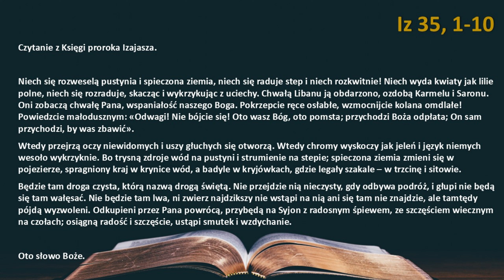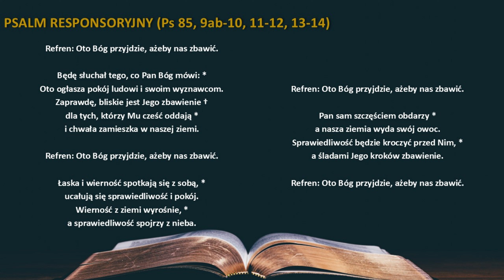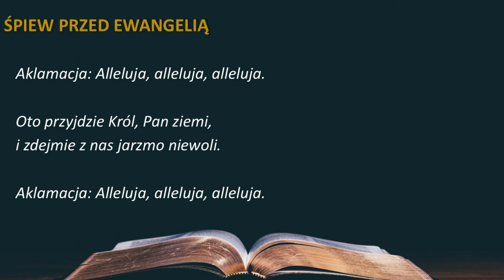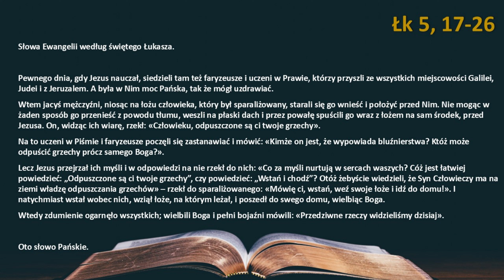Słowo Boże na dziś 09.12.2024r. - wspomnienie św. Jana Diego Cuauhtlatoatzin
PONIEDZIAŁEK II TYGODNIA ADWENTU

PIERWSZE CZYTANIE (Iz 35, 1-10)

Sam Bóg przyjdzie, aby nas zbawić

Niech się rozweselą pustynia i spieczona ziemia, niech się raduje step i niech rozkwitnie! Niech wyda kwiaty jak lilie polne, niech się rozraduje, skacząc i wykrzykując z uciechy. Chwałą Libanu ją obdarzono, ozdobą Karmelu i Saronu. Oni zobaczą chwałę Pana, wspaniałość naszego Boga. Pokrzepcie ręce osłabłe, wzmocnijcie kolana omdlałe! Powiedzcie małodusznym: «Odwagi! Nie bójcie się! Oto wasz Bóg, oto pomsta; przychodzi Boża odpłata; On sam przychodzi, by was zbawić».
Wtedy przejrzą oczy niewidomych i uszy głuchych się otworzą. Wtedy chromy wyskoczy jak jeleń i język niemych wesoło wykrzyknie. Bo trysną zdroje wód na pustyni i strumienie na stepie; spieczona ziemia zmieni się w pojezierze, spragniony kraj w krynice wód, a badyle w kryjówkach, gdzie legały szakale – w trzcinę i sitowie.
Będzie tam droga czysta, którą nazwą drogą świętą. Nie przejdzie nią nieczysty, gdy odbywa podróż, i głupi nie będą się tam wałęsać. Nie będzie tam lwa, ni zwierz najdzikszy nie wstąpi na nią ani się tam nie znajdzie, ale tamtędy pójdą wyzwoleni. Odkupieni przez Pana powrócą, przybędą na Syjon z radosnym śpiewem, ze szczęściem wiecznym na czołach; osiągną radość i szczęście, ustąpi smutek i wzdychanie.

PSALM RESPONSORYJNY (Ps 85, 9ab-10, 11-12, 13-14)

Refren: Oto Bóg przyjdzie, ażeby nas zbawić.

Będę słuchał tego, co Pan Bóg mówi: *
Oto ogłasza pokój ludowi i swoim wyznawcom.
Zaprawdę, bliskie jest Jego zbawienie †
dla tych, którzy Mu cześć oddają *
i chwała zamieszka w naszej ziemi.

Łaska i wierność spotkają się z sobą, *
ucałują się sprawiedliwość i pokój.
Wierność z ziemi wyrośnie, *
a sprawiedliwość spojrzy z nieba.

Pan sam szczęściem obdarzy *
a nasza ziemia wyda swój owoc.
Sprawiedliwość będzie kroczyć przed Nim, *
a śladami Jego kroków zbawienie.

Oto przyjdzie Król, Pan ziemi,
i zdejmie z nas jarzmo niewoli.

Chrystus uzdrawia duszę i ciało

Pewnego dnia, gdy Jezus nauczał, siedzieli tam też faryzeusze i uczeni w Prawie, którzy przyszli ze wszystkich miejscowości Galilei, Judei i z Jeruzalem. A była w Nim moc Pańska, tak że mógł uzdrawiać.
Wtem jacyś mężczyźni, niosąc na łożu człowieka, który był sparaliżowany, starali się go wnieść i położyć przed Nim. Nie mogąc w żaden sposób go przenieść z powodu tłumu, weszli na płaski dach i przez powałę spuścili go wraz z łożem na sam środek, przed Jezusa. On, widząc ich wiarę, rzekł: «Człowieku, odpuszczone są ci twoje grzechy».
Na to uczeni w Piśmie i faryzeusze poczęli się zastanawiać i mówić: «Kimże on jest, że wypowiada bluźnierstwa? Któż może odpuścić grzechy prócz samego Boga?».
Lecz Jezus przejrzał ich myśli i w odpowiedzi na nie rzekł do nich: «Co za myśli nurtują w sercach waszych? Cóż jest łatwiej powiedzieć: „Odpuszczone są ci twoje grzechy”, czy powiedzieć: „Wstań i chodź”? Otóż żebyście wiedzieli, że Syn Człowieczy ma na ziemi władzę odpuszczania grzechów» – rzekł do sparaliżowanego: «Mówię ci, wstań, weź swoje łoże i idź do domu!». I natychmiast wstał wobec nich, wziął łoże, na którym leżał, i poszedł do swego domu, wielbiąc Boga.
Wtedy zdumienie ogarnęło wszystkich; wielbili Boga i pełni bojaźni mówili: «Przedziwne rzeczy widzieliśmy dzisiaj».